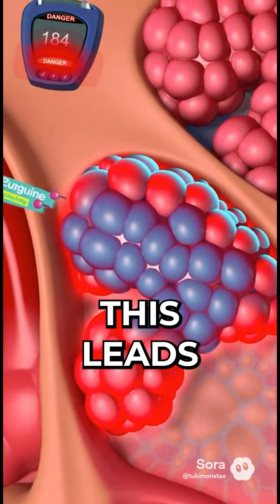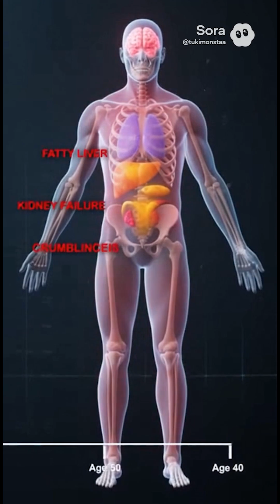What Sugar ACTUALLY Does to Your Body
🚨 What happens when you eat sugar? A chemical war begins inside your body.
This video reveals sugar's devastating effects on your organs at the microscopic level—backed by science.
💔 What Sugar Does to Your Body:
→ LIVER: 26% of liver fat comes from sugar—causing fatty liver disease
→ KIDNEYS: Blood sugar More Than 180 mg/dL destroys filters, leading to dialysis
→ BONES: Increases calcium loss by 60%—one soda daily = 1.7X fracture risk
→ PANCREAS: Burns out producing insulin—Type 2 diabetes starts 10-15 years before diagnosis
→ BRAIN: Shrinks memory centers and doubles Alzheimer's risk
→ HEART: 2-4X higher heart attack risk, triple stroke risk in diabetics
→ AGES: Creates toxic molecules that wrinkle skin, stiffen arteries, and accelerate aging
🔬 This isn't about weight—it's about organ destruction happening right now.
✅ Key Numbers:

Normal blood sugar: Less Than 100 mg/dL
Kidney damage: More Than 180 mg/dL
Diabetes: More Than 126 mg/dL

📚 Sources: NIH, CDC, American Heart Association, American Diabetes Association, National Kidney Foundation
💬 To let us know what Topic you'd like us to Cover Next
👍 LIKE if this opened your eyes
📤 SHARE with someone who needs to see this